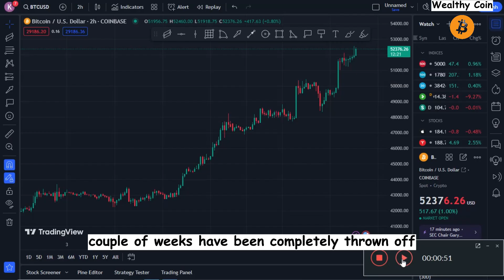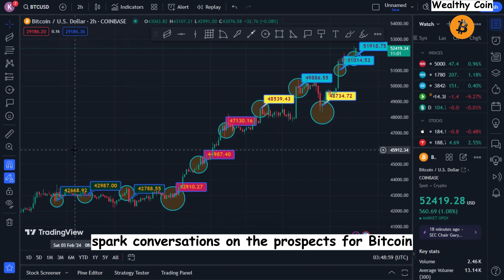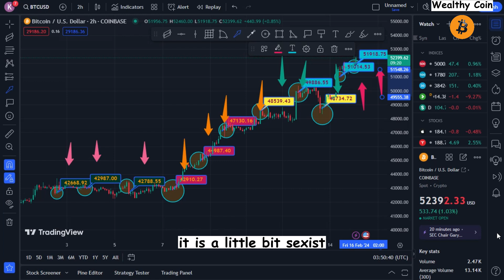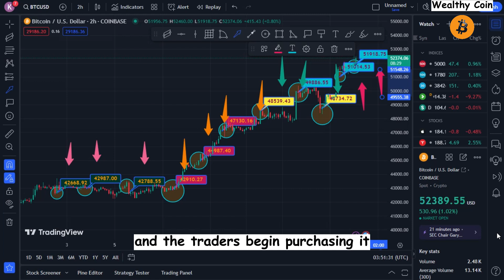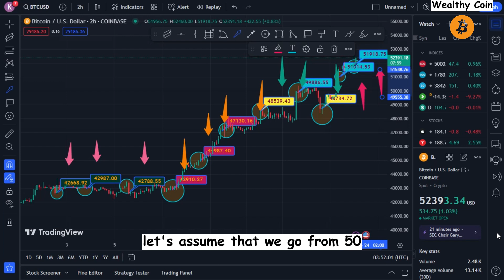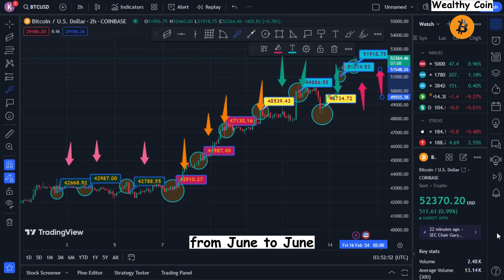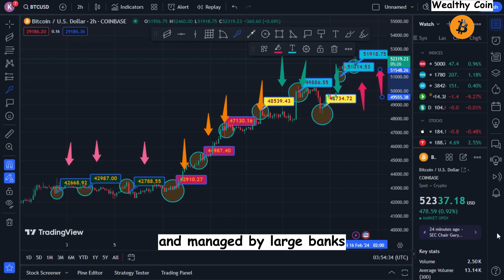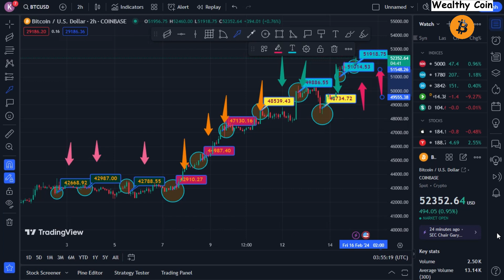"Bitcoin Is About To BLOW UP Here's Why"-Mark Yusko! Bitcoin News Today!